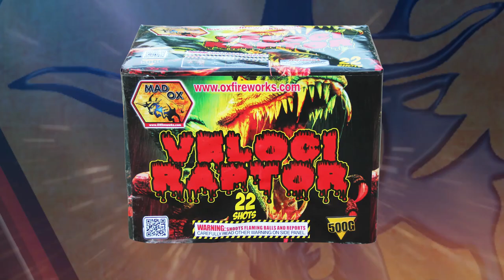Velociraptor by Mad Ox Fireworks (500G, OX5042)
Velociraptor has 22 shots.
It features 3 point fan shots (strobes and crackles), swimming jellyfish, and a hard hitting finale.
This is a long duration cake with an assortment of effects and vibrant colors!